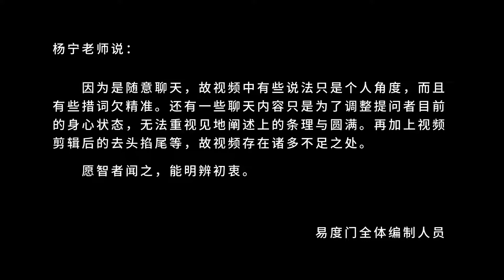定可以开启本有的智慧 易度门 聊天室汇辑2018年3月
定可以开启本有的智慧
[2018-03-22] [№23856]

Last update at 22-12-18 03:08:58